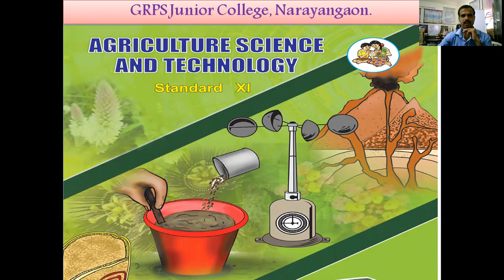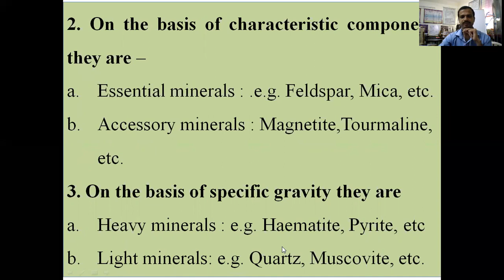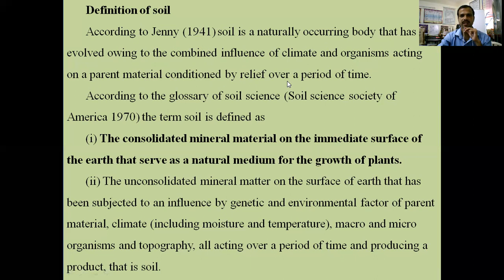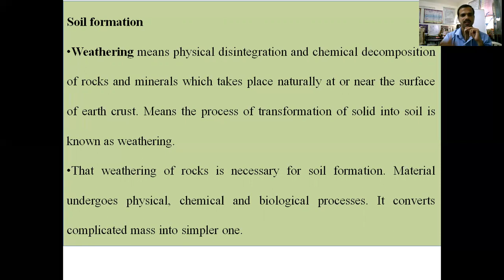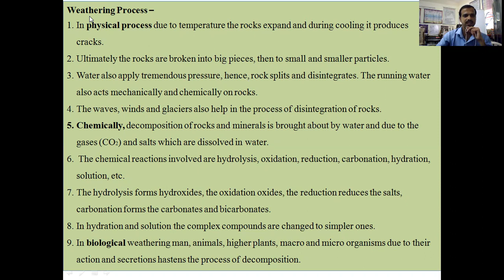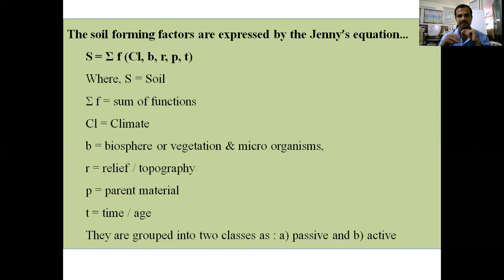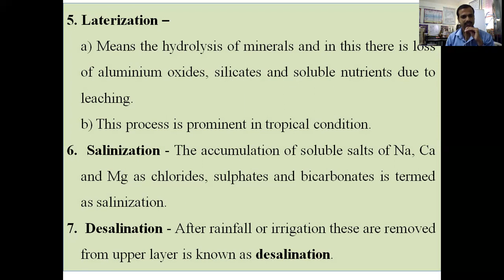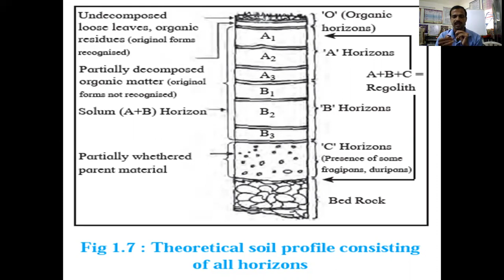Lesson No. 1 - Rock and Soil Part - II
Agriculture Science and Technology 11 Std Science